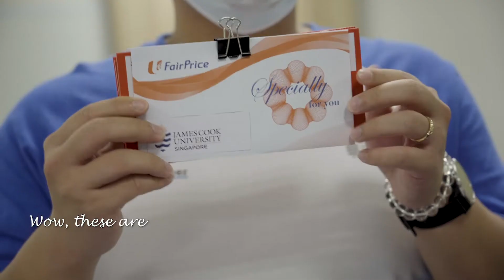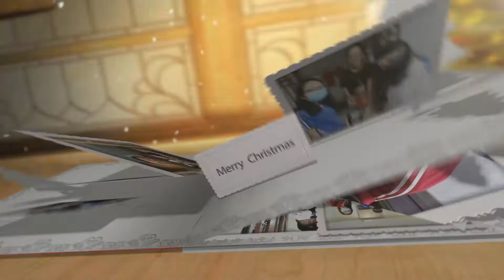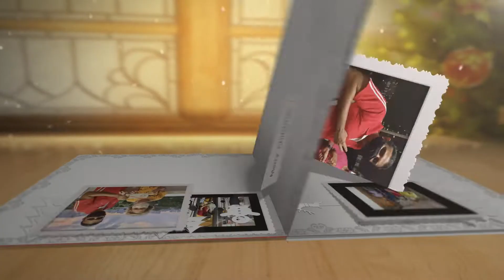JCU Singapore Christmas Community Project 2020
To give back to the warm and welcoming residents in the neighbourhood of our Sims Drive Campus, JCUSingapore organised the inaugural JCU Christmas Community Project in 2020. The project rallied staff and students from the JCU community, and saw them purchase and contribute 80 gifts to the project that were wishlisted by residents from Sims Vista.